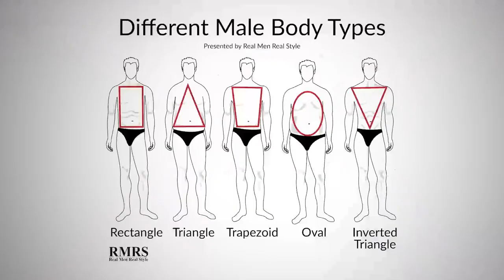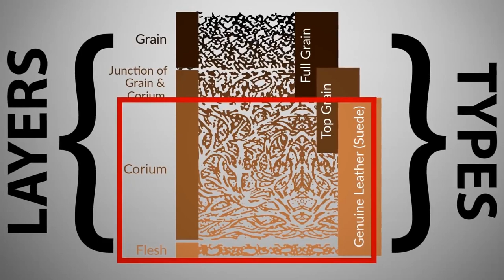Купи Лучшую Для Себя Кожаную Куртку (7 Советов)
Кожаная куртка – это неизменный атрибут мужского гардероба. Кожаная куртка добавляет стиля, мужественности и сможет служить вам долгие годы!

Антонио подготовил советы по покупке кожаной куртки, чтобы вы себя чувствовали в ней уверенно и получали комплименты.

Хорошая кожаная куртка – это отличное вложение, которое прослужит вам долгие годы. Нося кожаную куртку, вы всегда будете выделяться среди окружающих, на вас будут обращать внимание.